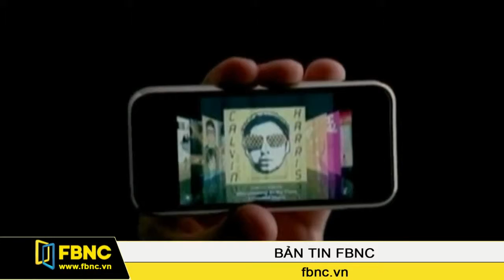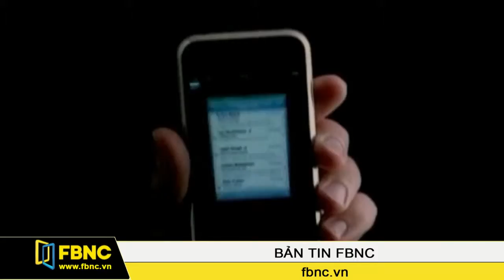Apple tiến sâu vào Trung Quốc: Lợi thế ít, thách thức nhiều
Thương vụ với China Mobile mang về cho Apple thị trường 700 triệu khách hàng mới. Đây là một con số rất lớn. Nhưng điều đó không có nghĩa là Apple đạt được hết lượng khách hàng này.